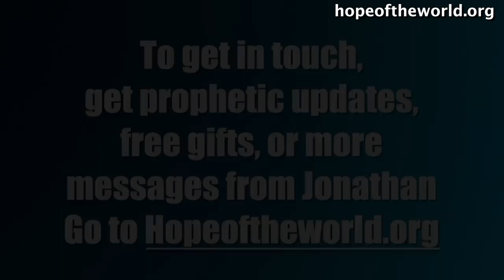The Mind as a Holy Vessel [From The High Priest Secret To Transforming Your Thought Life (#2387)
To get Jonathan Cahn’s full message go or to get in touch with Jonathan Cahn’s ministry, to receive more, including Free Gifts and Updates, or to be part in the Great Commission, go – or Jonathan Cahn Facebook - Or write to: Hope of the World, Box 1111, Lodi, NJ 07644 - To get Jonathan’s books The Harbinger II, The Oracle, The Paradigm, The Book of Mysteries, The Harbinger, & more just go online or off to wherever books are sold. Recorded Live at the Jerusalem Center/ Beth Israel in Wayne, NJ. Friday Nights (8pm) & Sunday Mornings (10am and 11:30am)